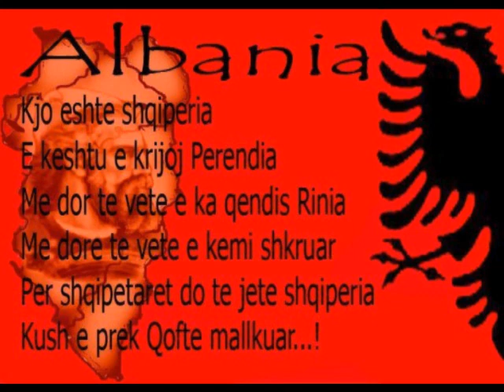100 Vjetori i Pavarësisë